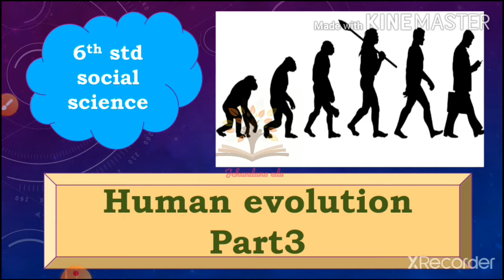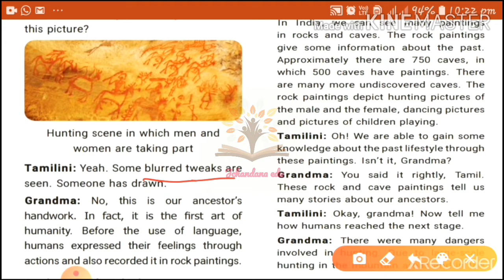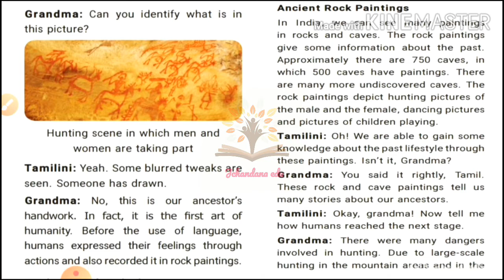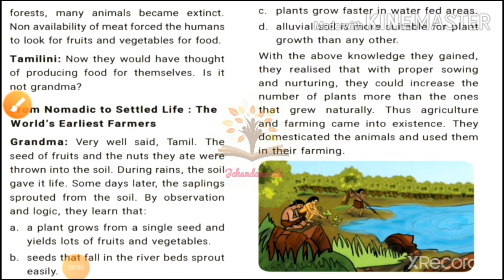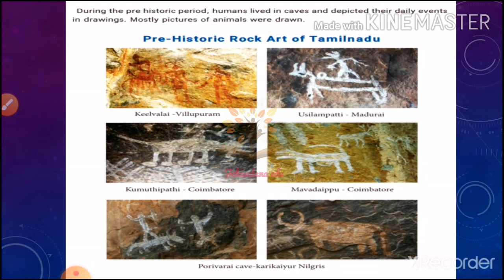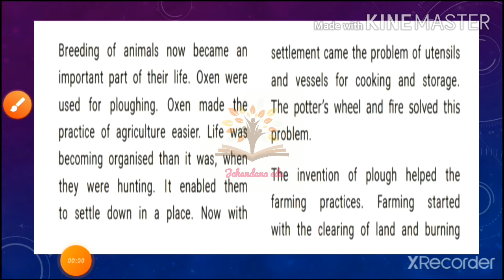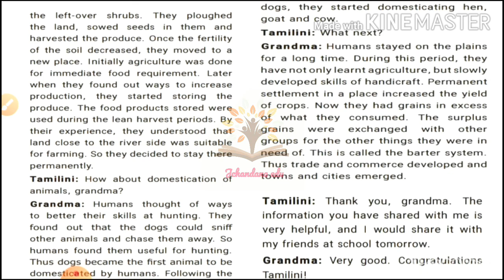6th std social science Human evolution